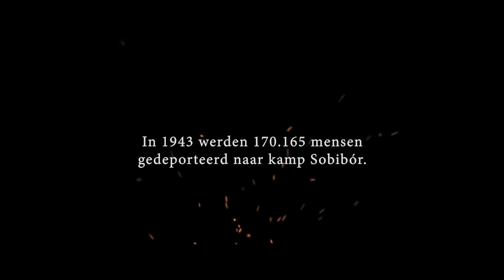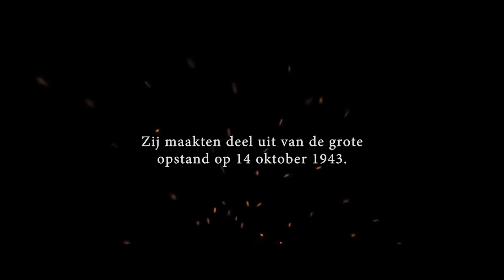Sobibor - Trailer [2018] [Nederlands ondertiteld]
De Joodse Sovjet-officier Alexander Pechersky is krijgsgevangene in kamp Sobibor, één van de vier vernietigingskampen in Polen tijdens de Tweede Wereldoorlog. Vastbesloten te ontsnappen bedenkt hij in het diepste geheim het onmogelijke.

TITEL: Sobibor
CAST: Christopher Lambert, Mariya Kozhevnikova
REGIE: Konstantin Khabenskiy